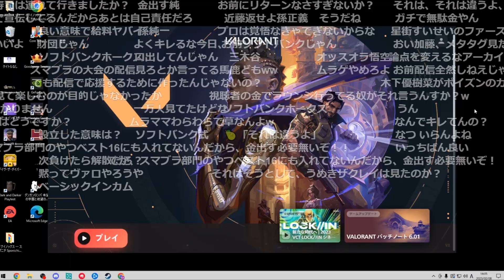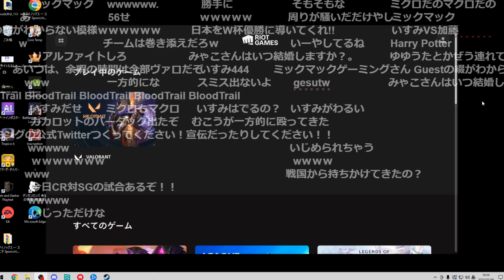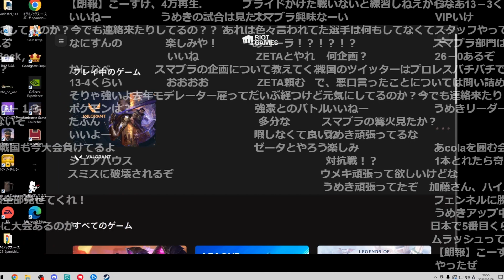ムラッシュゲーミングの進捗について【2023/02/08】